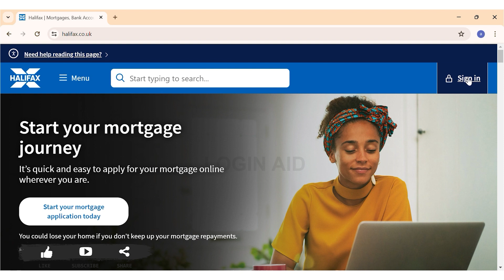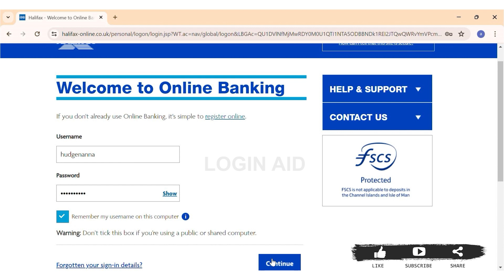How To Login Halifax Credit Card Account 2024 | Halifax Credit Card Sign In Guide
Learn how to log in to your Halifax credit card account online with this guide. We'll show you the process to securely access your account, ensuring you can manage your finances with ease. Logging in to your Halifax credit card account allows you to view your balance, make payments, and review transaction history. Follow our instructions to log in quickly and safely.